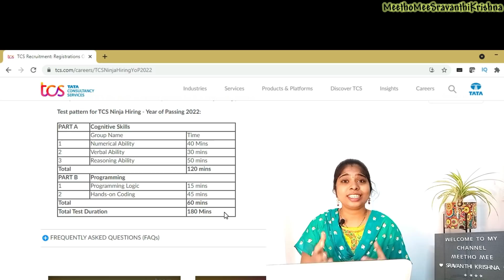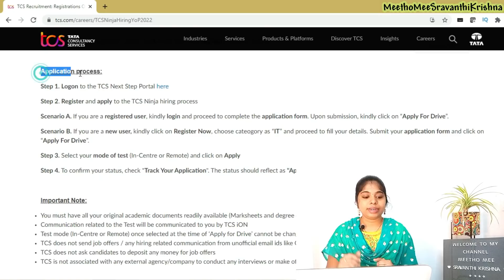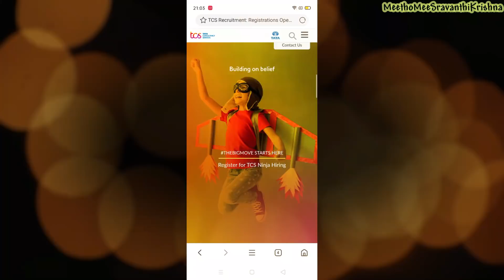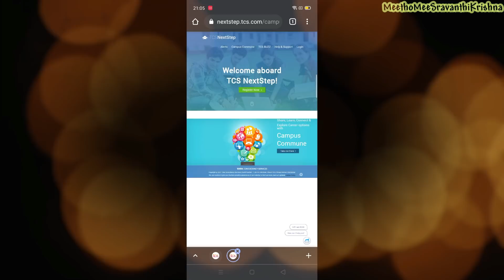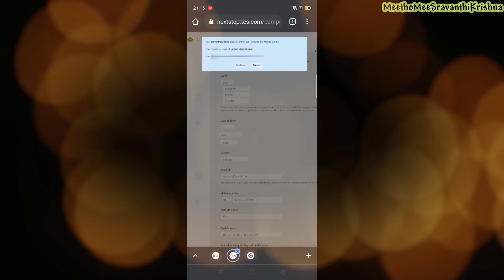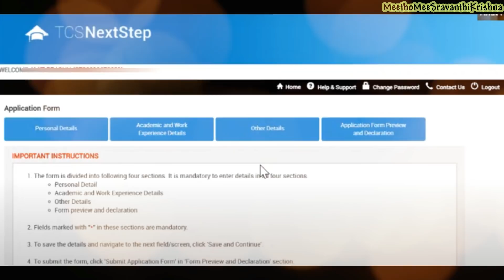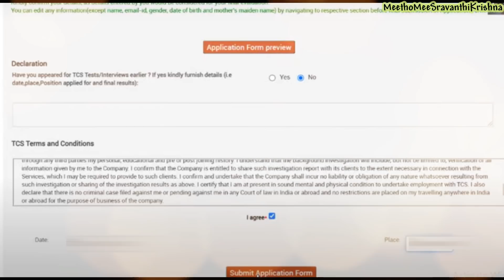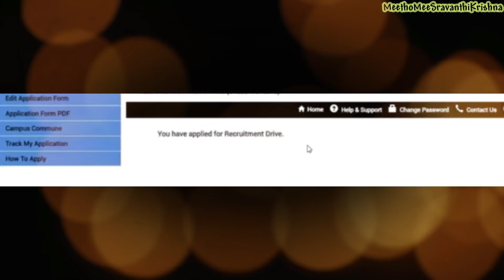tcs recruitment |tcs ninja |tcs hiring process 2022 |tcs ninja registration process|sravanthikrishna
tcs recruitment | tcs ninja | tcs hiring process 2022 | how to register for tcs ninja 2022 | sravanthikrishna

Hello All,

Here is one more opportunity about tcs hiring . This video is all about TCS Ninja 2022 Step by Step Registration process ,tcs ninja syllabus ,tcs ninja eligibility criteria etc

Below are links to apply TCS Ninja Job

remote mean writing test in your own laptop you are responsible for arranging system …
incentre means writing test in tcs provided exam centre plz make a note of it

6) Home Tour

7) Fun Videos

Images :TCS Careers

Yours Lovingly
SravanthiKrishna